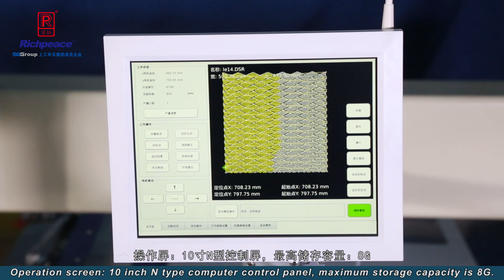5 Richpeace Single color Automatic Perforation and Sewing Machine